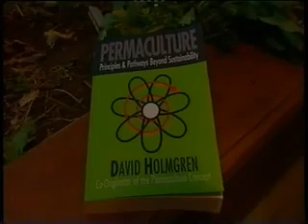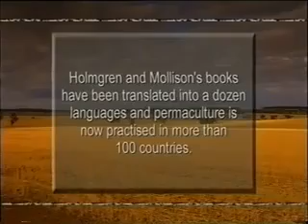Permaculture co-originator 'Holmgren' doco Pt2.flv